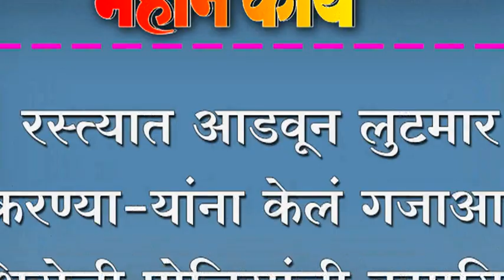रस्त्यात आडवून लुटमार करण्या-यांना केलं गजाआड शिरोली पोलिसांची कामगिरी